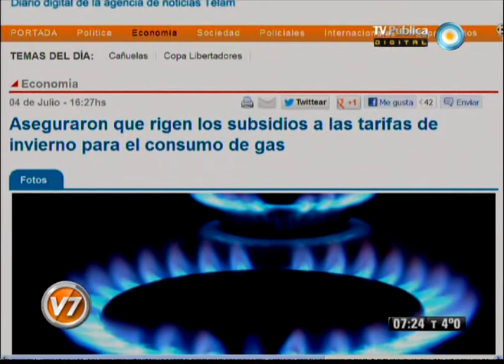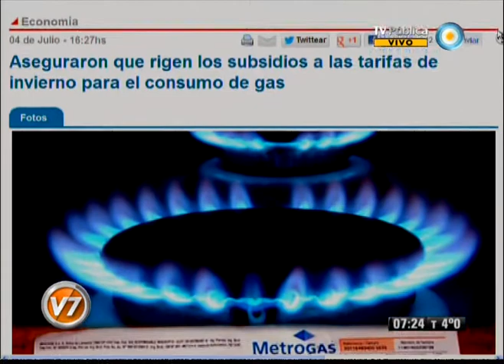Visión Siete: Telam: Rigen los subsidios a las tarifas de invierno para consumo de gas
Aseguran que rigen los subsidios a las tarifas de invierno para consumo de gas. Emitido por Visión Siete, noticiero de la TV Pública argentina, el jueves 5 de julio de 2012.